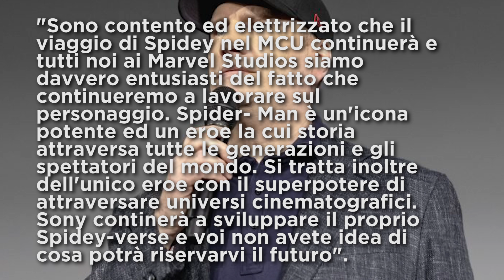SPIDER-MAN TORNA UFFICIALMENTE NEL MCU. Ecco tutti i dettagli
- Compra Spider-Man Far From Home